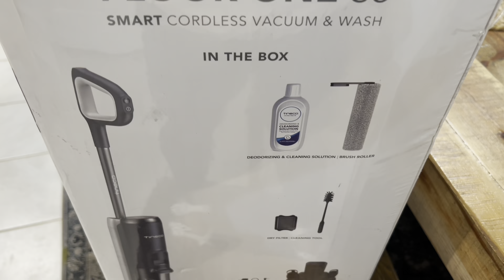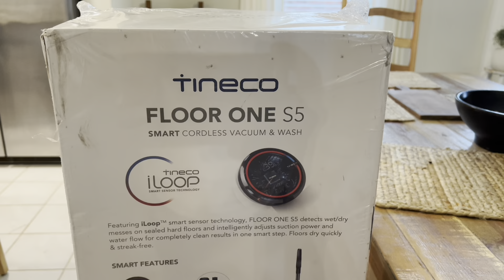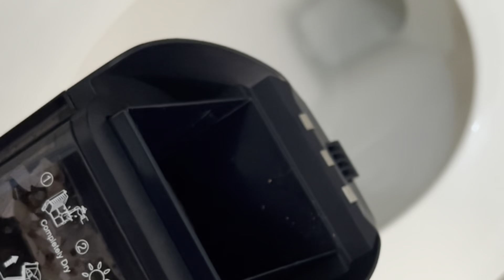LIMPIEZA DE MI COCINA | PISOS SÚPER SUCIOS| RESEÑA DE LA ASPIRADORA TINECO | SORPRENDENTE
HOLA AMIGOS BIENVENIDOS A MI CANAL, MI NOMBRE ES MARBELLA (BELLA) ESPOSA Y MAMI DE 5 🤍🤍🤍🤍🤍
TE INVITO AQUE TE UNAS A MI CANAL, AQUI ENCONTRARÁS LIMPIEZA, DECORACION Y ESTILO DE VIDA🤍
TAMBIÉN SIGUSTAS SEGÚIRME EN MI PAGINA DE INTAGRAM: BUSCAME COME : BELLASHOMEDECOR

Estoy en Instagram como bellashomedecor. Instala la app para seguir mis fotos y videos.

Cojines de lino: ATLINIA Funda de almohada decorativa de lino de 20 x 20 pulgadas, con flecos, para cama, funda de almohada marrón
Dispensadores de jabón

Vine Creations - Dispensador de jabón de vidrio ámbar, 2 unidades, botellas gruesas de 16 oz, bomba de acero inoxidable, jarra vintage para una moderna casa de campo, accesorios para el baño o la cocina, con etiquetas impermeables (oro cepillado)

PARA NEGOCIOS CONTÁCTAME